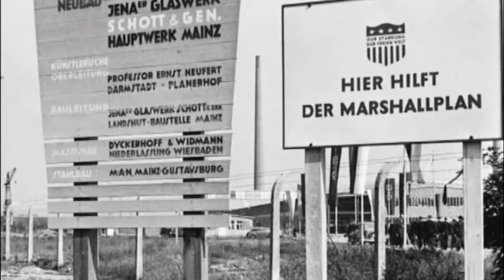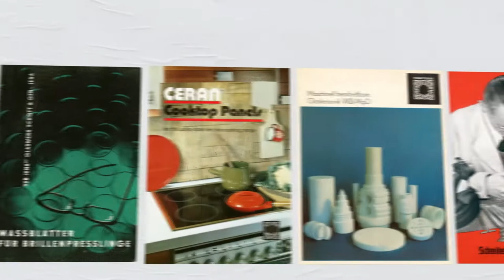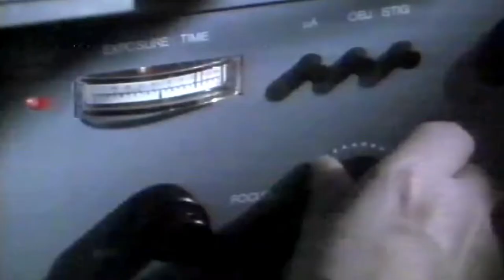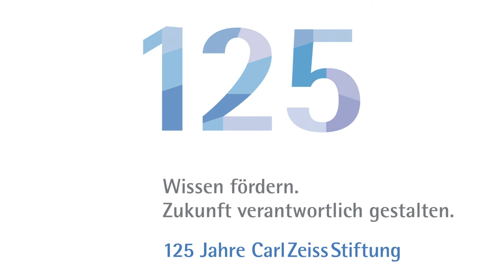125 Jahre Carl-Zeiss-Stiftung: Die Reise mit dem Lichtstrahl - Teil 2/2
Nach dem zweiten Weltkrieg begann der Aufbau eines optischen Werkes in Oberkochen und eines Glaswerkes in Mainz. Heidenheim wurde Sitz der Stiftung.

Obwohl die Zusammenarbeit zwischen Ost und West durch den kalten Krieg unmöglich wurde, entwickleten sich beide Unternehmen in den zwei deutschen Staaten zu Technologieführern der Optik- und Spezialglasindustrie.

In den 50er Jahren entbrannte ein jahrzehntelanger Streit um die Rechte an Markennamen und Warenzeichen, der erst in den 70er und 80er Jahren beigelegt wurde.

Nach der deutschen Wiedervereinigung einigten sich auch die Unternemen in Ost und West auf eine Wiedervereinigung der Carl-Zeiss-Stiftungen.

2004 passte die Stiftung mit einer grundlegenden Reform ihre Struktur und die der beiden Unternehmen an die Rahmenbedingungen einer globalen Weltwirtschaft an. Geist und Prinzipien Ernst Abbes blieben jedoch erhalten.

Seit 2006 fördert die Stiftung Doktoranden, Post-Doktoranden und Juniorprofessuren an Hochschulen in Baden-Württemberg, Rheinland-Pfalz und Thüringen. Auch Stiftungsprofessuren sind Teil der Förderung.